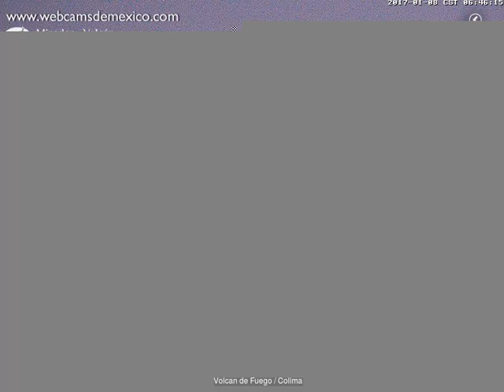Volcan de Fuego(Colima) - 20170108 - 06:00 a 08:59 hrs